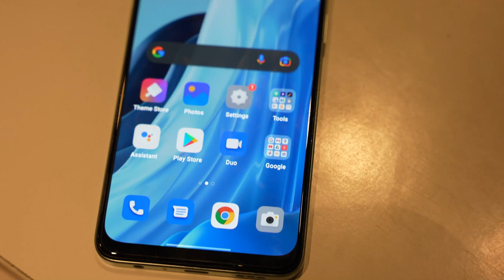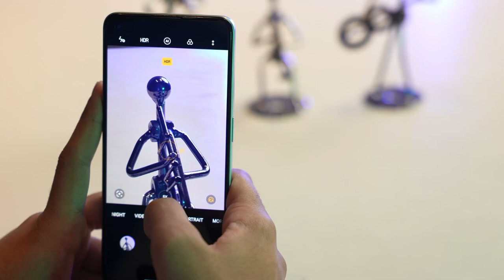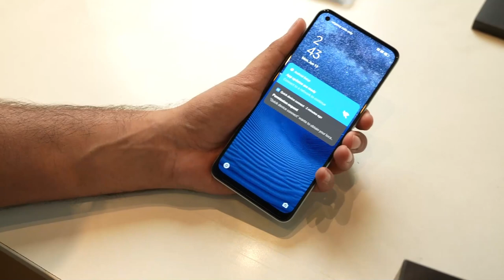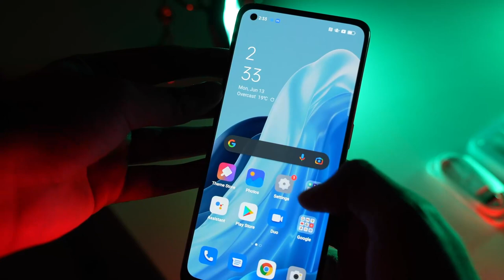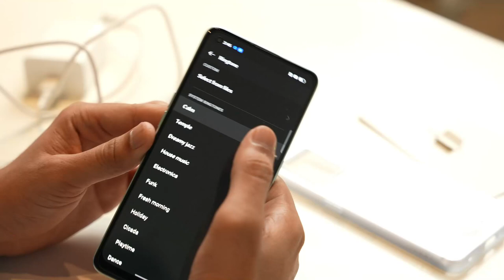OPPO F21 Pro 5G Review | OLX Pakistan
Keep your game on point with the Oppo F21 Pro 5G. You'll love its cool features including Dual-View Video and HDR selfies. Find out more in our review!

0:00 Intro
0:49 unboxing
1:45 First Impressions
2:05 color
2:39 Front Display
3:03 Front Camera
3:28 Back Camera
5:06 Operating System
5:21 Processor
5:35 Battery
6:00 Dual Orbit Lights
6:23 Speaker Test
6:48 Price
6:56 Conclusion